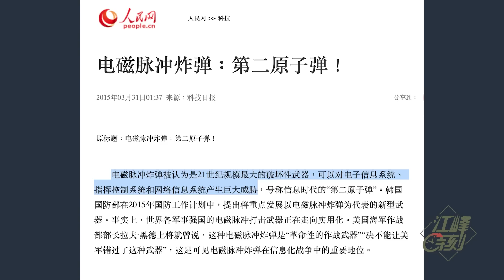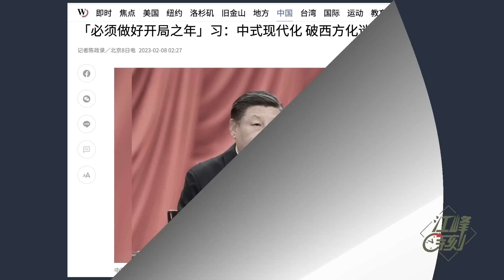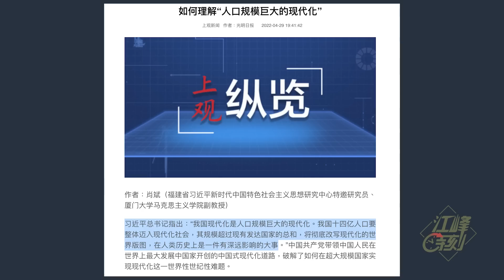江峰爆料星期三氣球的真正威脅！中國的戰略計畫